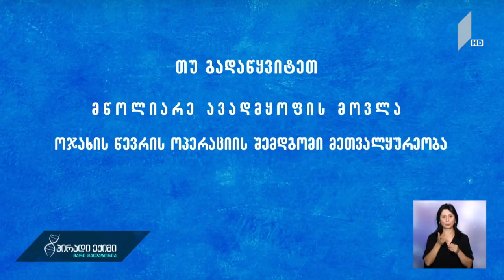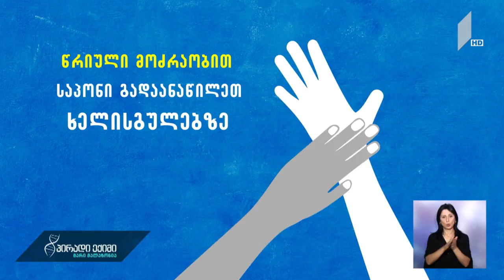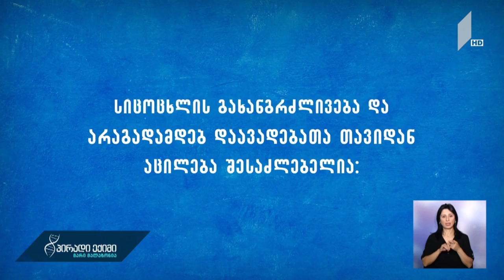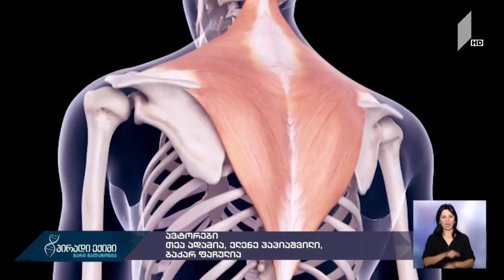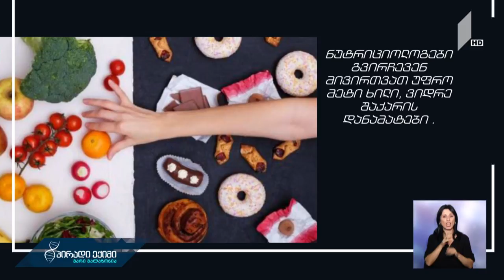პირადიექიმი კუჭ-ნაწლავის პრობლემები და სახლში მოვლა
სტუმარი: თამარ დაუსი, ექთანი,
თორნიკე ნონიაშვილი, ექთანი.